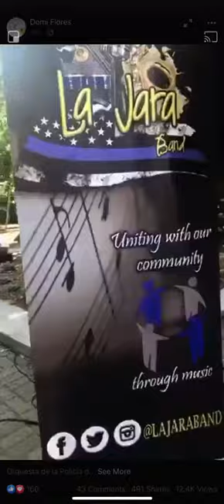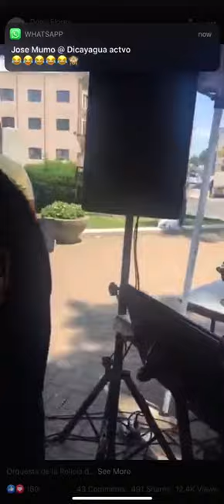La jara band. NYPD